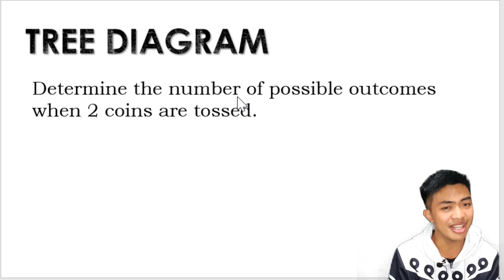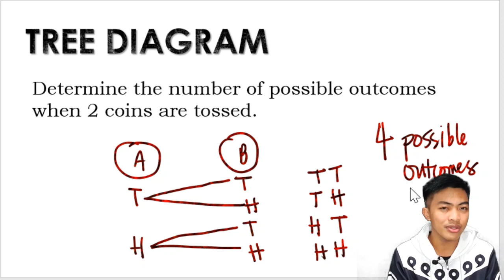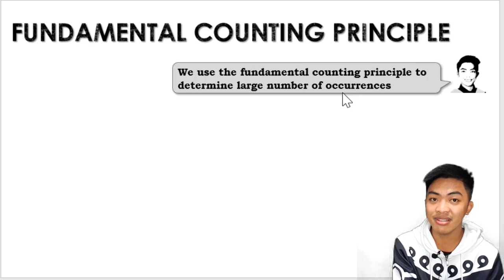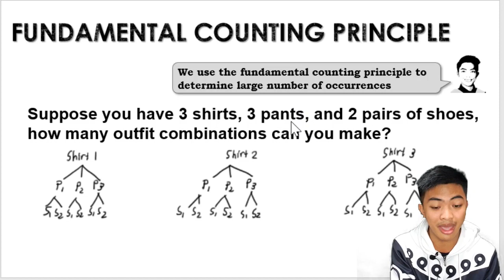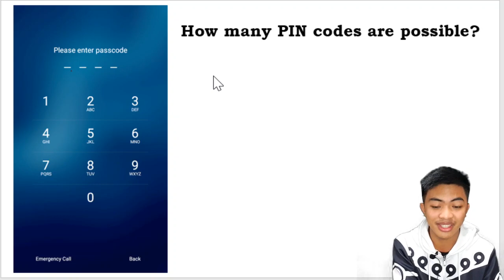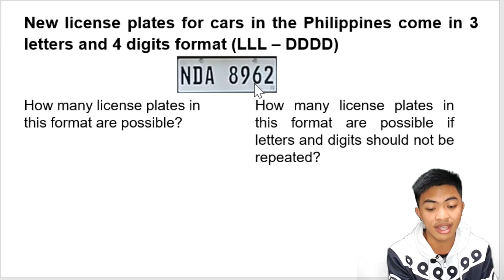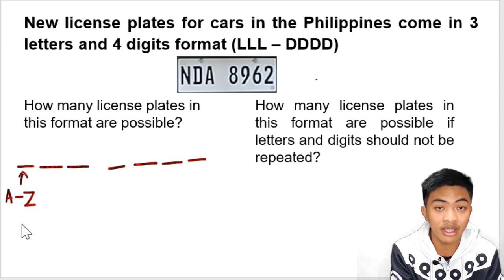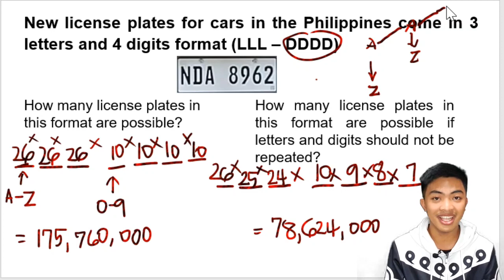Tree Diagram and Fundamental Counting Principle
Tree Diagram and Fundamental Counting Principle | Kevin Rick

These two are used to determine the possible outcomes of an event as well as the number of possible outcomes.
Aside from the Tree Diagram, there are other ways in which we can determine the outcomes: Systematic Listing and Grid Table.
Visit my FB page: Kevin Rick